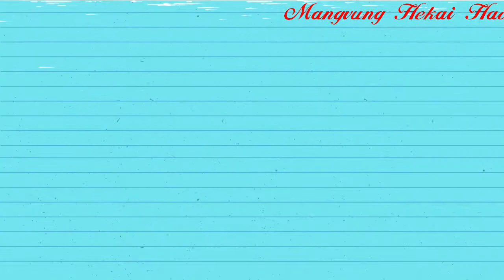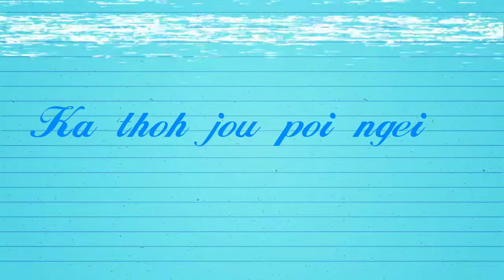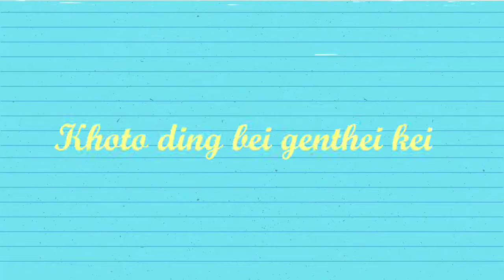Laigil a | Kuki song | Lyrics video